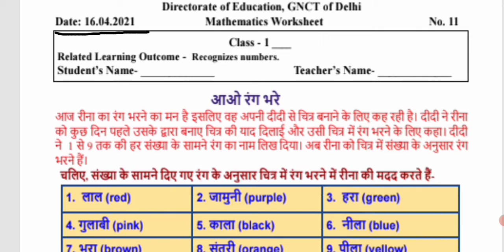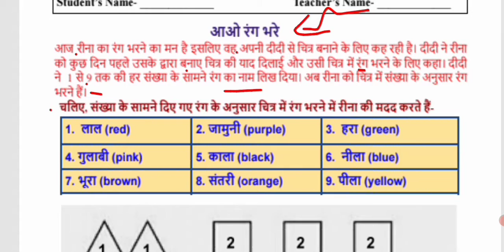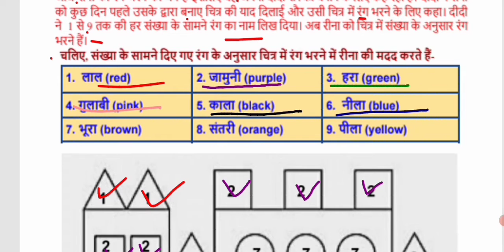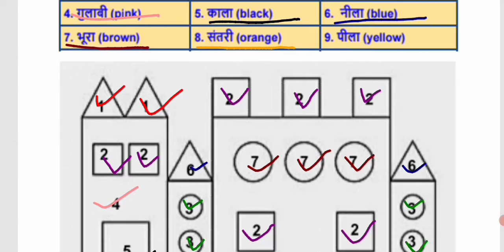Doe worksheet number 11|| class 1|| subject mathematics || date 16.04.2021